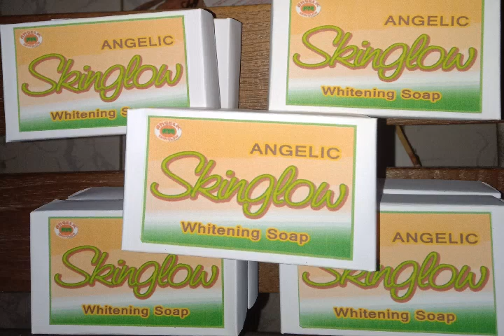Angelic Skinglow Whitening Soap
natural papaya soap
brightens skin complexion
hydrates skin
anti-aging
reduces acne and pimples
fades skin dark spots
treats wrinkles, freckles & other skin blemishes